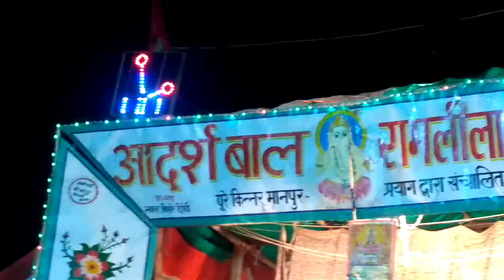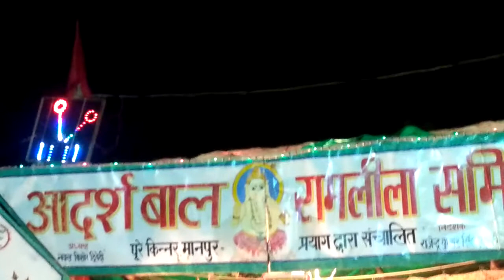Adarsh bal ramleela samiti purekinner manpur jasra allahabad(1)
Virat dwivedi